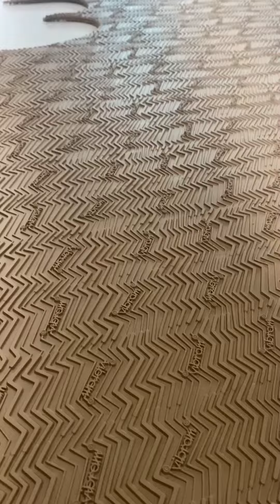Handmade sneakers production - SB by Stefano Borella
This video shows you how a really handmade sneaker is realized, with a great focus on the outsole realization.
Check all our sneakers on the dedicated section of our

Follow SB by Stefano Borella to stay updated on new models and shop openings!